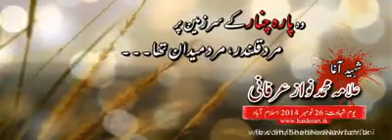24 November 2018